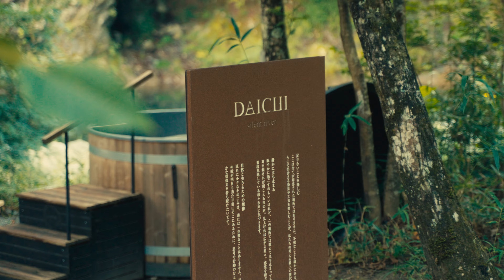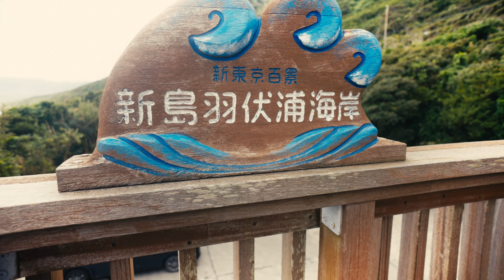Camping debut despite typhoon｜Izu Trip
【HIDE / Filmmaker】